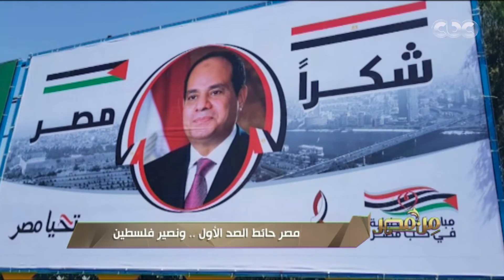من مصر | كما هي عادتها.. مصر هي حائط الصد الأول لأخوتها في فلسطين